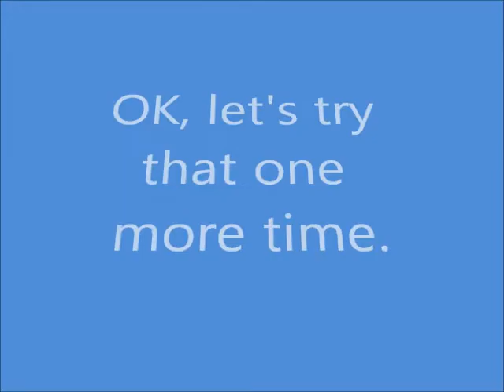Swiss ball balance, 1-18-11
1/18/11. This is my 1st straight leg standing balance on my swiss ball in the basement. It's also my 2nd pretty good fall, but the only one that's on video. I thought I was past the point of falling off the ball hard, but I quess not.